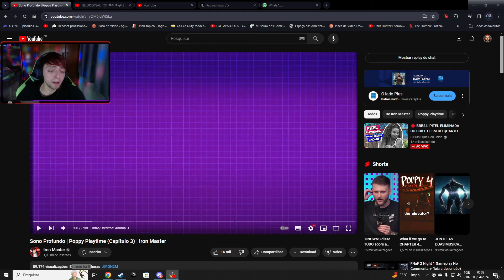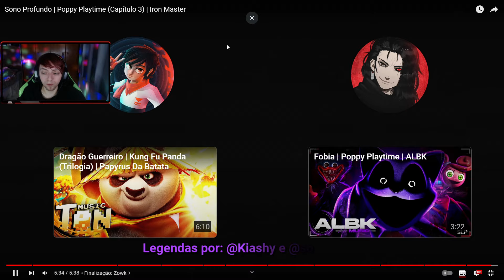REAGINDO A Sono Profundo | Poppy Playtime (Capítulo 3) | Iron Master - POR LEEP TV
Não esqueça de se inscrever e ativar as notificações do canal!!

Edição: nishimiya13

Espero que gostem e sejam bem-vindos S2